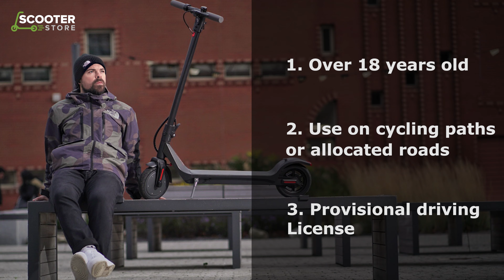Things You NEED TO KNOW Before Buying An Electric Scooter!!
In this video I go through escooter UK laws, budget and maintenance to help you buy the right scooter, and look after it as long as possible!!

Licence by Soundstripe

CAMERA -

Sony A7S3